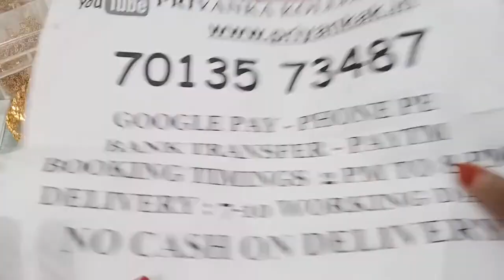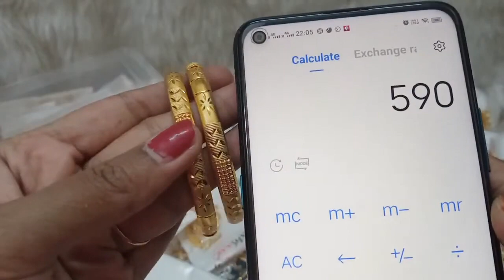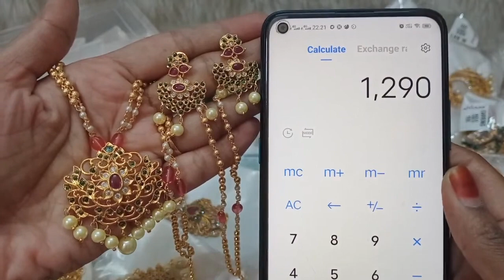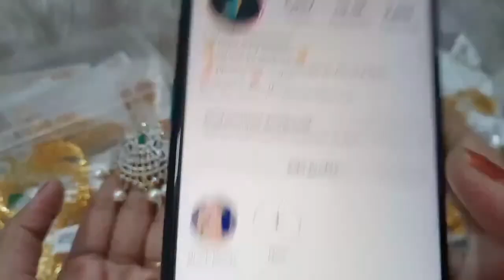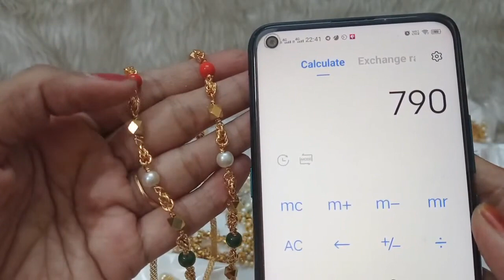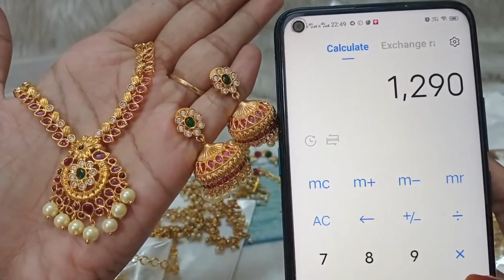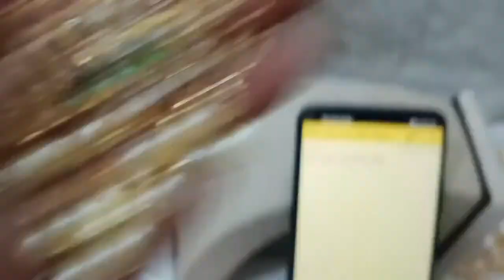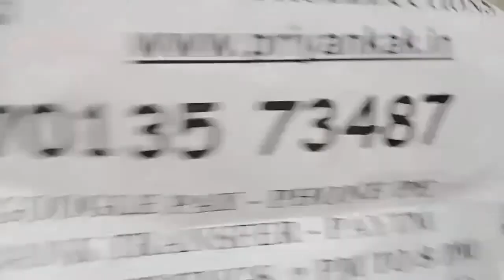😍🥰 Mega Offers 🥰😍 1 Gram Gold Earrings Necklaces Chains😍priyankakollections